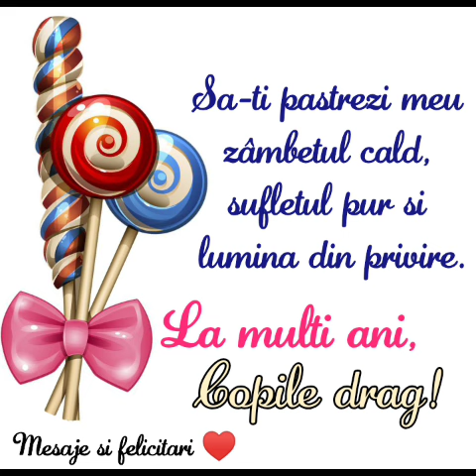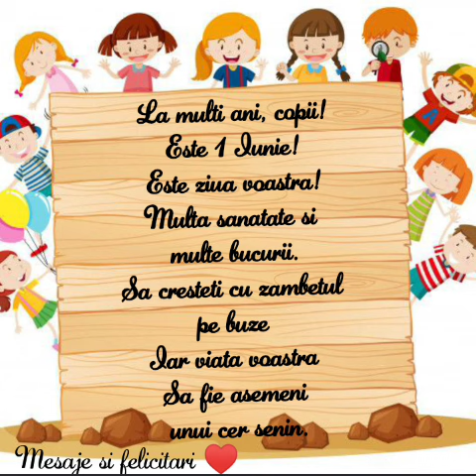La multi ani de ziua copilului 😘 Felicitare muzicala ♥️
Pentru donatii ❤ La multi ani de ziua copilului 😘 Felicitare muzicala ♥️